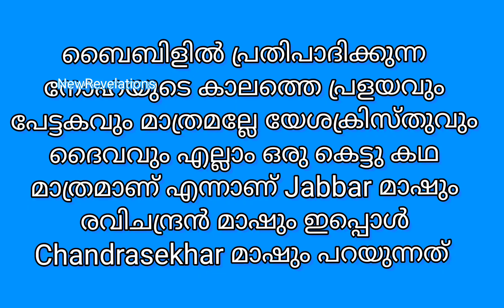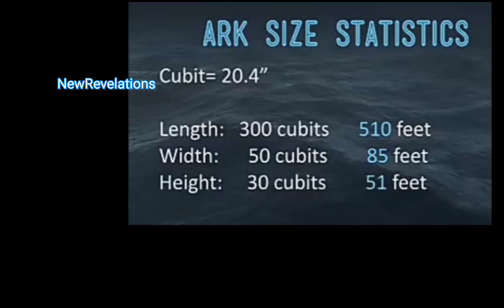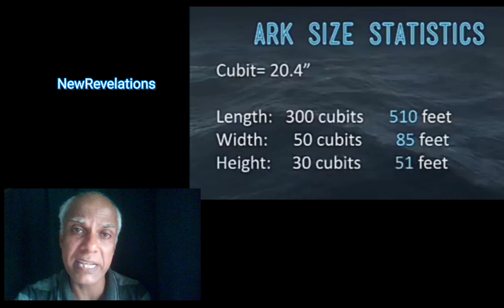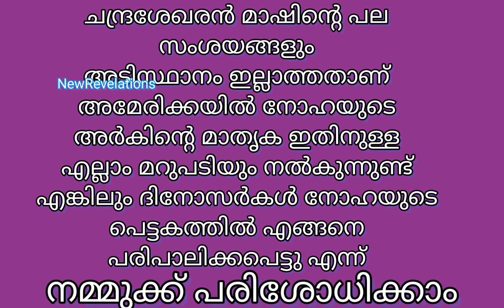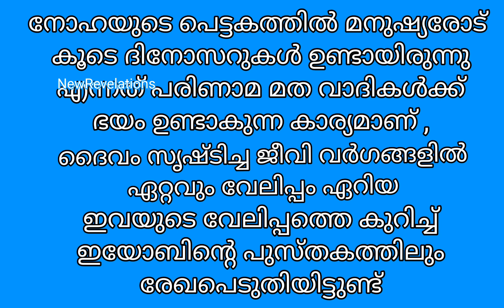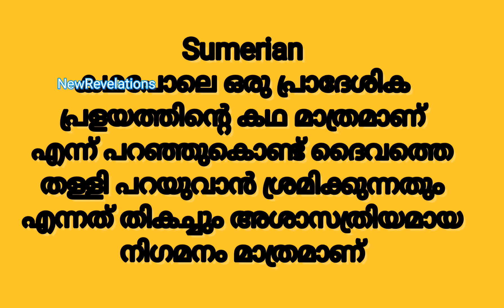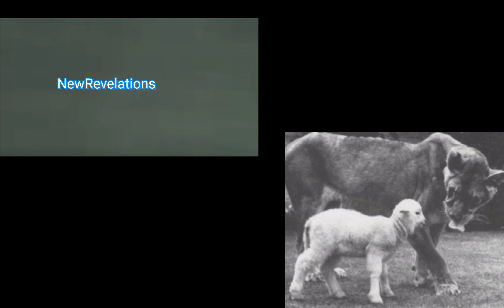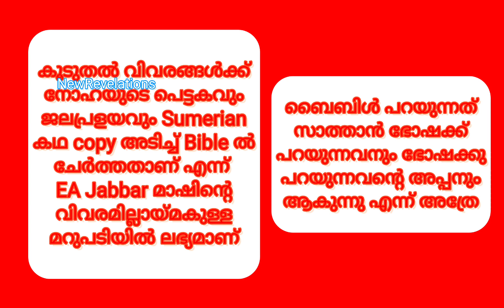നോഹയുടെ പെട്ടിയും കിടക്കയും Chandrasekhar R ൻ്റെ Blasphemy 22 & Pala Atheism debunked in 8 minute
നോഹയുടെ ജലപ്രലയവും പെട്ടകത്തെയും
👉പെട്ടിയും കിടക്കയും എന്ന് ഒക്കെ പരിഹാസത്തോടെ ആക്ഷേപിച്ചു അശാസ്ത്രീയവും വ്യാജ വ്യാഖ്യാനത്തിലുടെയും ബൈബിളും ദൈവും കെട്ടുകഥയാണെന്ന് സ്ഥാപിക്കുവാൻ നിരീശ്വരവാദികൾ നടത്തുന്ന പ്രവർത്തനത്തിന് ക്രിസ്തീയവും ശാസ്ത്രീയവുമായ മറുപടി നല്കുവാൻ  ഒരു എളിയ പരിശ്രമം നടത്തുകയാണ്

നോഹയുടെ പെട്ടിയും കിടക്കയും Chandrasekhar ൻ്റെ  Blasphemy 22  &  Pala Atheism debunked in 8 minute

നോഹയുടെ ജലപ്രളയവും ദിനോസർ ഉൾപ്പടെയുള്ള ജീവജാലങ്ങളും
അവയുടെ വാസം വെളിപ്പം അഹാരം ക്രമികർണങ്ങൾ ഉൾപടെ  പെട്ടകവും ശാസ്ത്രീയമായി സത്യമാണോ കണ്ടു നോക്കി ബോധ്യപ്പെട്ടാൽ
👉 dinosours ൻ്റെ വിസർജ്യം പോലും എങ്ങനെ കൈകാര്യം ചെയ്തു എന്ന്  സാമാന്യ യുക്തി ഉപയോഗിച കണ്ടെത്തുവാൻ സാധിക്കും
നന്ദി